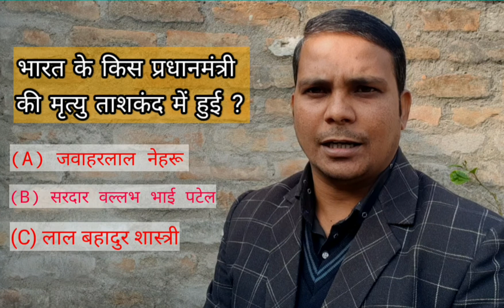debate competition in hindi _ online quiz competition _ quiz with gopal pandey _ Quiz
इस प्रतियोगिता में कोई भी भाग ले सकते हैं इस प्रतियोगिता में भाग लेने के लिए एक्टिव मेंबर बन जाए। एक्टिव मेंबर बनने के लिए कुछ नियम है जिसको आप फॉलो करेंगे यह नियम निम्न प्रकार है-

telegram group का लिंक जहां लिखित परीक्षा होती है

Active member बनने के लिए निम्न Rules को Follow करना होगा, तभी आप Cash Prize Monthly Quiz में शामिन हो सकेंगे।

Rule No-1

दो समूह की सदस्यता लेना अनिवार्य होगा।
प्रथम -Telegram Group - Quiz with Gopal pandey का सदस्य बनना अनिवार्य होगा।

दोनो जगह (Telegram Group और Youtube चैनल) पर सप्ताह में कम से कम एक बार उपस्थित होना अनिवार्य होगा।

Telegram Group में उपस्थित होने के लिये सप्ताह में कम से कम कोई 5 Quiz खेलना अनिवार्य होगा।
Youtube पर उपस्थित होने के लिये चैनल Quiz with gopal pandey के किसी एक video पर सप्ताह में एक बार Comments करना अनिवार्य होगा।

Cash Prize Quiz की तिथि घोषित होने के बाद youtube के चैनल Quiz with gopal pandey पर कम से कम 2 Online Class में शामिल होना अनिवार्य होगा। यह Class प्रतियोगिता परीक्षा से संबंधित NCERT पैटर्न पर आधारित होगा। इसी Online Class से लिखित परीक्षा में 50% Question रहेंगे। (यह Online Class रबिबार या किसी छुट्टी के दिन ही आयोजित होगी)

दोनों जगह में से कही भी अगर कोई अभद्र टिप्पणी करेगे तो उन्हें तुरंत सभी जगह से Remove किया जाएगा और भविष्य में कभी भी किसी Quiz में शामिल नही किया जाएगा।

Rule No-6

ये 5 Roles का पालन करना आवश्यक है। अगर कोई इन पांचों Rules का पालन नही करते है और फिर भी लिखित परीक्षा में शामिल हो जाते है तो लिखित परीक्षा के निर्णय में ऐसे सदस्यों पर कोई विचार नही किया जाएगा।

Note - यहाँ Quiz या Online Class के नाम पर कभी भी कोई Fee नही लिया जाएगा। निर्णायक का निर्णय अंतिम होगा, जो सर्वमान्य होगा।

तो ऊपर के Rules को Follow करे और Active Member बने। हमें आपके Active member बनने का इंतजार है।

quiz competition